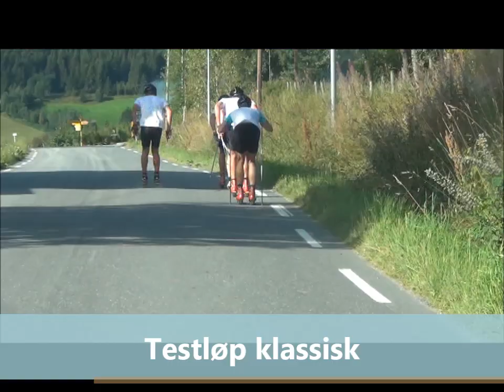Team LeasePlan Go, Beitostølen 2013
Team LeasePlan Go allround har hatt samling på Beitostølen og Grønolen Fjellgard. Her er et lite innblikk av hva de gjorde den uka.

Musikk: The Pretender (remix) - Foo Fighters